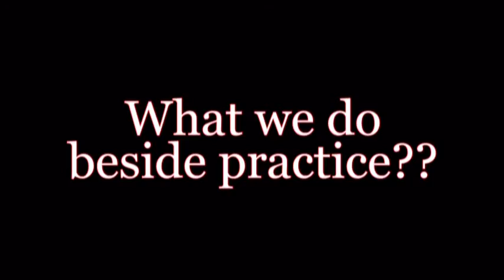C11. KSIS Practice Venue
我们是KSIS(Kelab Sukan Inline Skate)槟州轮鞋协会。 每个星期六和日下午两点到五点半会在Time Square槟城时代广场三楼练习，有兴趣者可来找我们报名成为会员一起练习。
We are KSIS(Kelab Sukan Inline Skate). We'll be training at 3rd floor Time Square Penang 2pm-5:30pm every Saturday & Sunday, Come join us as a members.